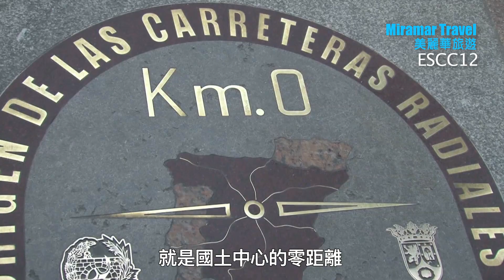美麗華旅遊：西班牙、葡萄牙12 天 ESCC12